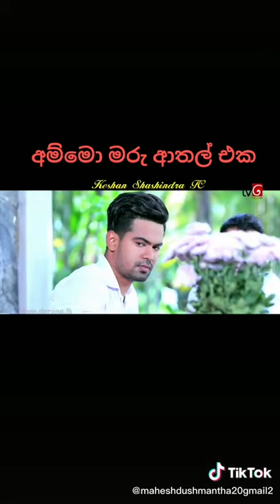Dewani inima ! Episode ! Aluth Tiktok 01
Kalambee Hamana (කැළඹී හමනා) - Deweni Inima Teledrama Song | eTunes
Deweni Inima | Episode 935 27th October 2020
Deweni Inima | Episode 936 28th October 2020
Deweni Inima | Episode 946 11th November  2020